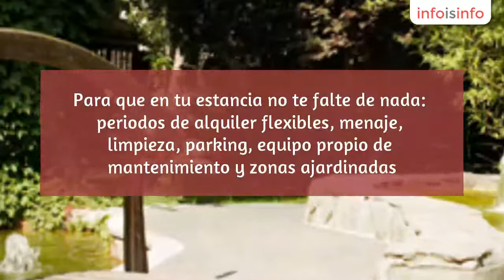Gestión inmobiliaria en Madrid - Proinca - InfoIsInfo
Proinca, Gestión inmobiliaria en Madrid. Más Información

Proinca, más de 300 apartamentos y estudios amueblados de alquiler en Madrid. Situados en la zona de Azca, una de las mejor comunicadas de la ciudad. Para que en tu estancia no te falte de nada: periodos de alquiler flexibles, menaje, limpieza, parking, equipo propio de mantenimiento y zonas ajardinadas.